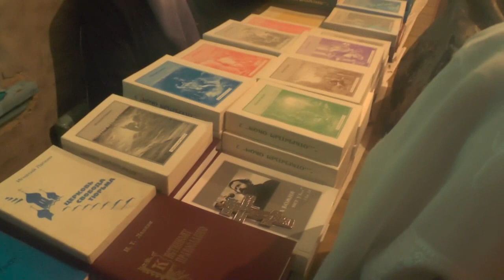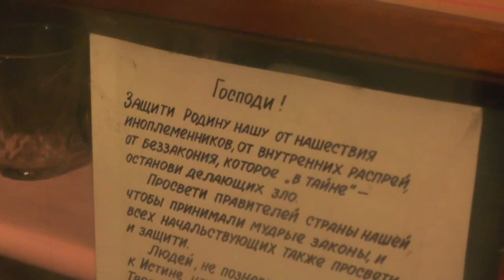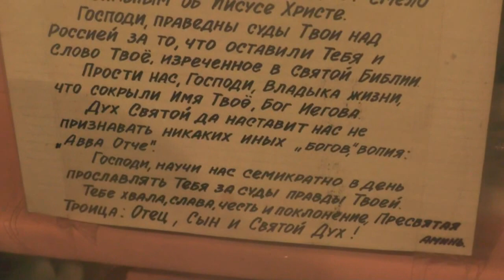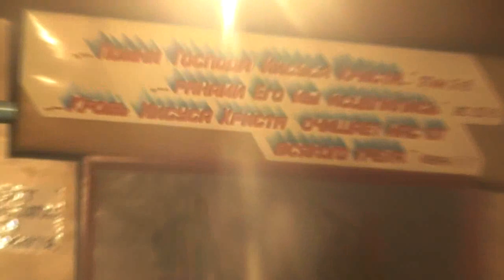Собрание. Сводки за неделю. Молитвы друг за друга. 17.03.2019